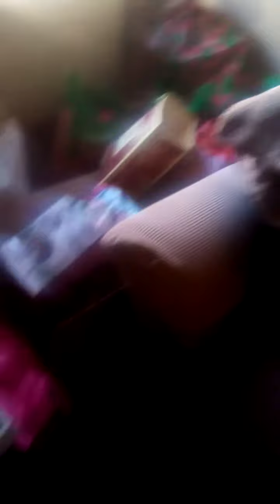Introducing our newest edition to our Family (Little John Cooper Rodgers) Christmas Celebration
Baby Cooper